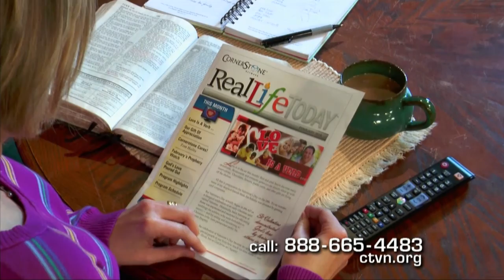Real Life 360 - 5/25/2016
This episode of Real Life 360 starts off with music James Powell. We also feature Good News 360 stories. Also, we go behind the music of James Powell.